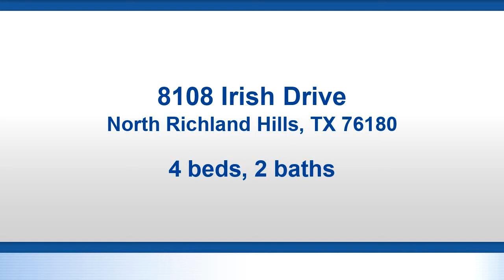8108 Irish Drive, North Richland Hills, TX 76180 - Residential for sale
RARE 4bedroom in this subdivision. Price to sell quickly. Seller is offering a paint and carpet allowance of 5K. Come make this gem in the rough home for your family this holiday. Boasts a large backyard with only one adjoining neighbor. This has been a great home and is ready for the next family to make it their own. Seller is motivated. Bring your offers.

Bedrooms: 4
Bathrooms: 2
Square Feet: 1410
Price: $210,000